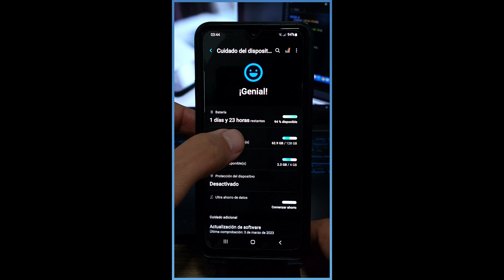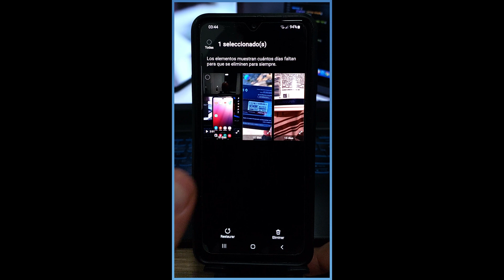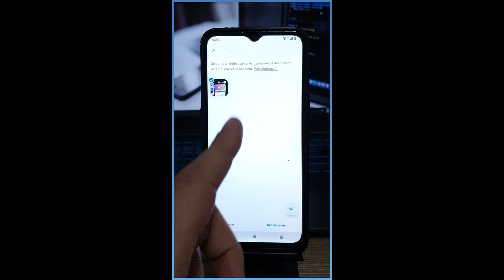COMO BUSCAR la PAPELERA de RECICLAJE en ANDROID para Teléfonos 📱Nuevos y Viejos📲. 👉VIDEO 2023👈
Ubicar fácilmente la papelera de reciclaje en teléfonos Android de los más recientes y también los viejos.
También explico como recuperar y restaurar archivos eliminados de la papelera, FOTOS, VIDEOS, DOCUMENTOS, CONTACTOS Y MAS...